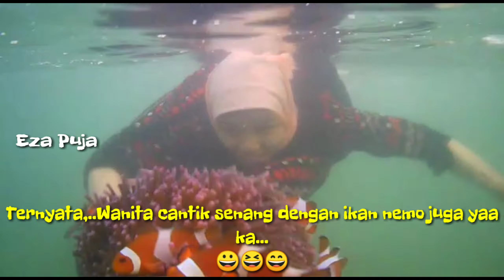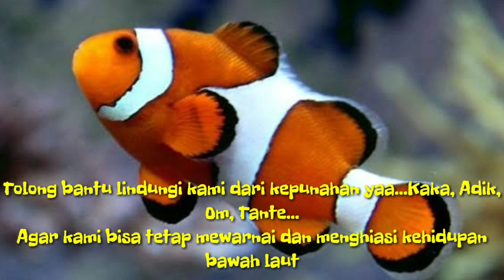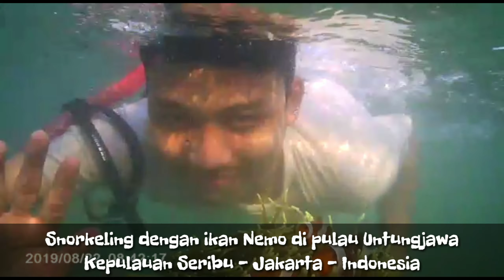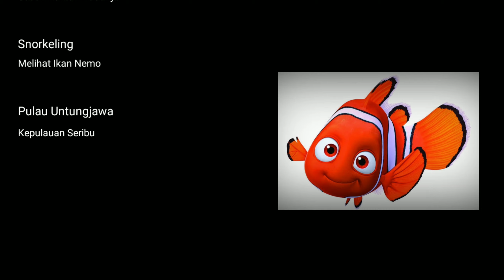Pulau Seribu || TERBARU Snorkeling Dengan NEMO-Pulau Untungjawa || Eza Puja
Pulau Seribu
Terbaru
Snorkeling dengan ikan Nemo
Pulau Untungjawa
Kepulauan Seribu
Jakarta